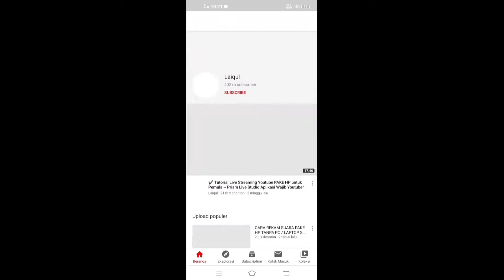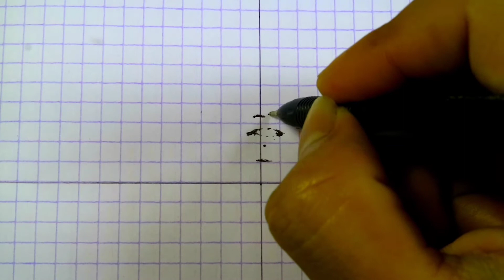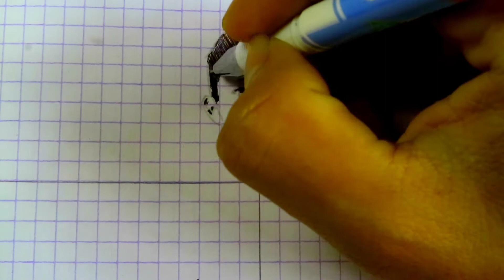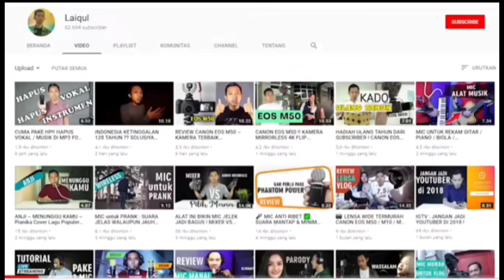Gambar cek cek wantutri @Laiqul || mManual efek hitam putih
Asalamualikum wr.wb
Pada video kali ini saya menggambarkan sosok youtuber populer, sukses terus buat bang laiqul
Silahkan temen temeen tonton video tersebut sampai dengan selesai

menggambar pemandangan,
menggambar rumah,
menggambar 3d,
menggambar joker,
menggambar lol,
menggambar monkart,
menggambar hantu,
menggambar anime,
menggambar anak tk,
menggambar anak-anak,
menggambar anime dengan pensil,
menggambar anak,
menggambar ayam,
menggambar air terjun,
menggambar alam,
menggambar bunga,
menggambar barbie,
menggambar buah buahan,
menggambar bebas,
menggambar boruto,
menggambar bus,
menggambar baju,
menggambar bt21,
menggambar cerita,
menggambar cuci tangan,
menggambar cacing,
menggambar cepcil,
menggambar crayon,
menggambar doraemon,
menggambar drag,
menggambar dinosaurus,
menggambar d,
menggambar elsa,
menggambar excavator,
menggambar es krim unicorn,
menggambar elang,
menggambar ember,
menggambar ff,
menggambar free fire,
menggambar frozen,
menggambar flora,
menggambar frontal gaming,
menggambar fifitan,
menggambar gunung,
menggambar gogo dino,
menggambar grafiti,
menggambar gajah,
menggambar gradasi,
menggambar godzilla,
menggambar hewan,
menggambar hello kitty,
menggambar helikopter,
menggambar hp,
menggambar hayato,
menggambar hewan dari angka,
menggambar harimau,
menggambar ikan,
menggambar istana,
menggambar itachi,
menggambar jam,
menggambar joker 3d,
menggambar jerapah,
menggambar jhope,
menggambar kue,
menggambar kucing,
menggambar kaligrafi,
menggambar kupu-kupu,
menggambar kue ulang tahun,
menggambar kartun,
menggambar kelinci,
menggambar kpop,
menggambar 3d huruf k,
menggambar lingkungan,
menggambar laut,
menggambar lucu,
menggambar love,
menggambar laptop,
menggambar layang layang,
menggambar lego,
menggambar masjid,
menggambar mobil,
menggambar menggambar,
menggambar motor,
menggambar motor drag,
menggambar mudah,
menggambar naruto,
menggambar naruto kyubi,
menggambar nama,
menggambar ninja,
menggambar nobita,
menggambar orang,
menggambar susanoo,
menggambar pelangi,
menggambar pohon,
menggambar pantai,
menggambar pesawat,
menggambar pemandangan pantai,
pr menggambar,
menggambar p,
menggambar quotes,
menggambar quran,
c